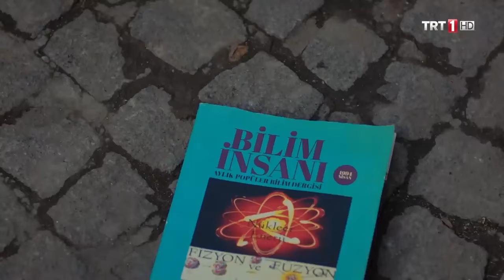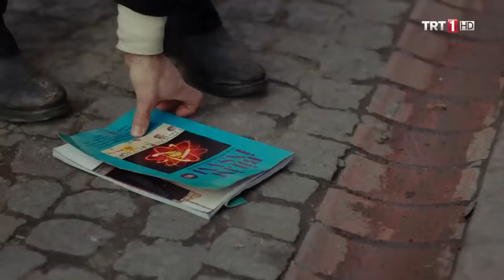Meczup Abdullah, ne buldu? - Vuslat 6. Bölüm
Vuslat 6. Bölüm Özeti:

Fırat’ın köşktekilere ne ifade ettiği ortaya çıkmaya başlar. Salih Baba’nın geçmişiyle ilgili yeni soru işaretleri doğar. Can için endişelenen Faik ve ev ahalisi kendini toplamaya çalışmaktadır. Nehir, Feride’ye karşı sürpriz bir yönteme başvurur. Fırat, Kerem için önemini artırır. Perihan’ın gizli bir hastalığı ortaya çıkar. Yalçın, Aziz’i içeri atmanın yollarını aramaya devam ederken, Aziz ve Kerem arasında ipler iyice gerilir. Kerem, herkesi Aziz’e karşı kışkırtır. Aziz aradığı huzur ihtimaliyle beklemediği bir yerde karşılaşır.